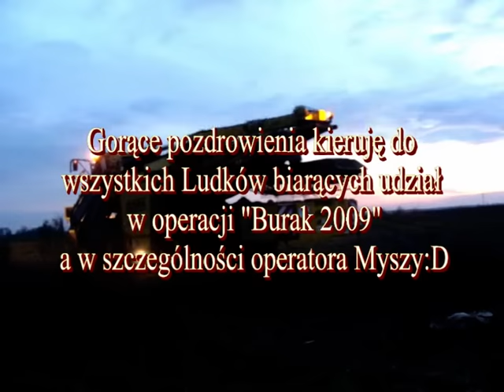Odbiór buraka cukrowego 2009